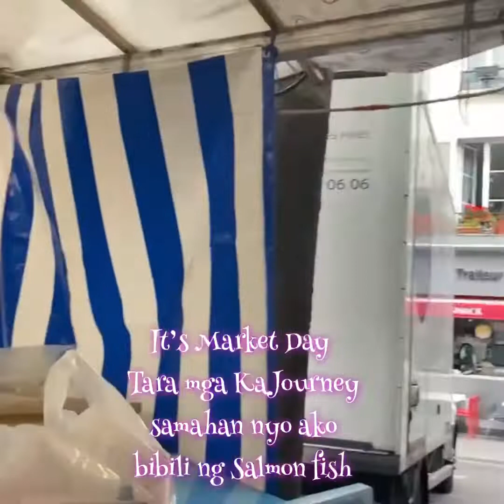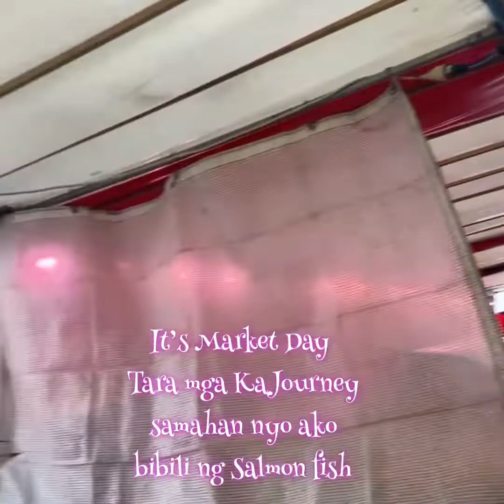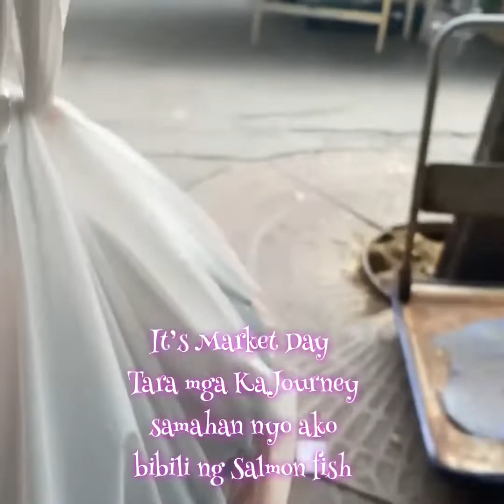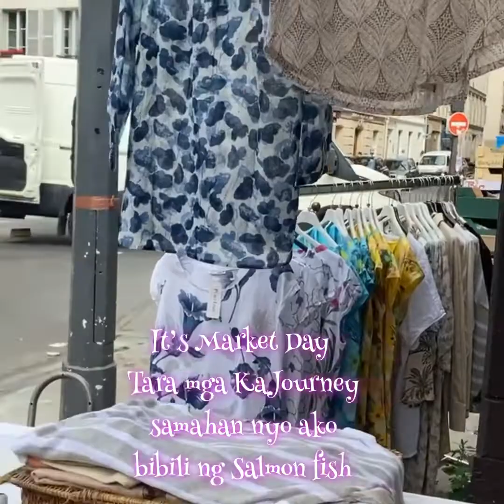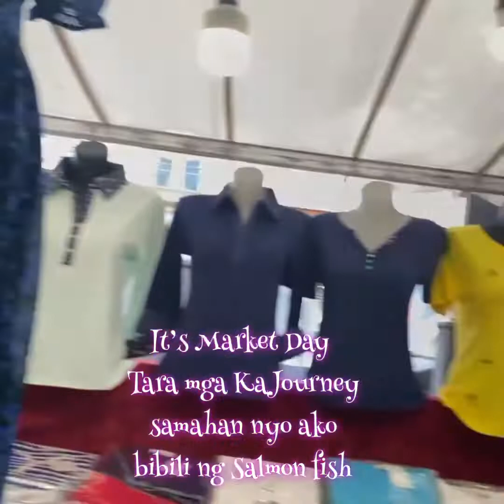It’s Market Day!!!Tara Let’s mga Ka Journey Let’s buy Salmon Fish | FishJourney!